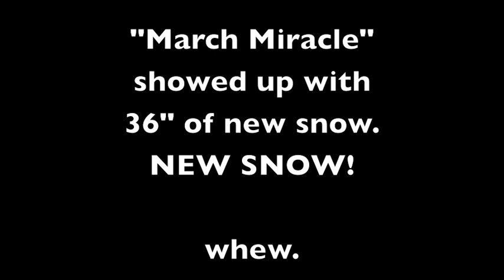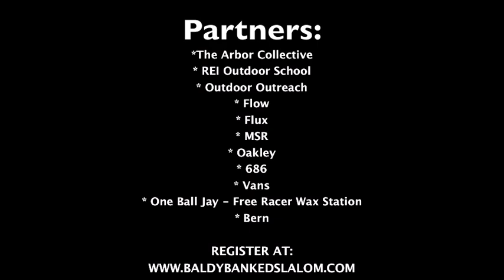2011 Baldy Banked Slalom Promo Video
Baldy, REI and Arbor Collective, the signature Mt. Baldy Banked Slalom is making a comeback on Sunday, March 27th from 9AM-4PM! Bring the family out for tons of family friendly activities including free snowboarding lessons from Mt. Baldy, non-profit partner, Outdoor Outreach and free snowshoeing instruction and rentals from REI's Outdoor School and MSR! Kids under 10 with wristband can tube for free at the Mt. Baldy Tubing Center.  Music by the Makepeace brothers (featured on promo video), DJ Adam Martin, and Cory Phillips Groove Machine.

for more details and registration!

Prizes, raffles, and swag bags include items from Arbor Collective as well as all the sponsors listed below.